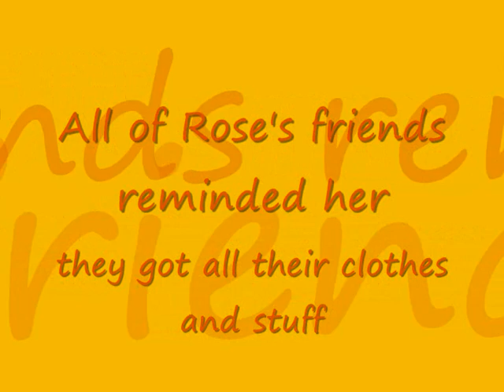Violet X Familiar Faces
lol hehe
little bonus
strawberry is a common, unique and rare chao
she was cracked out of her egg because she was kinda weak
so she had rare conditions
she has a mouth but she cant speak only eat soo sugarplum adopted her
and made sure she had the best care !!!